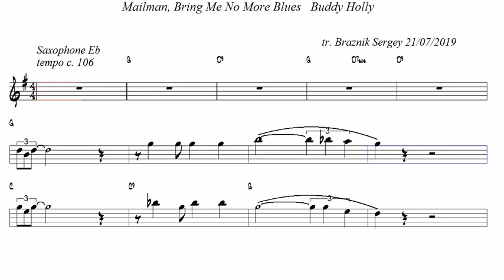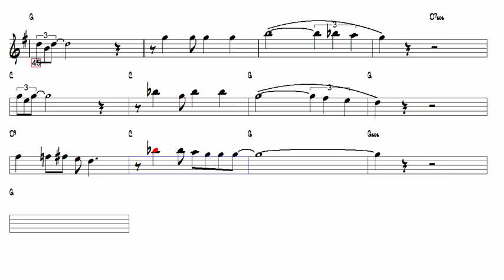Mailman, Bring Me No More Blues Buddy Holly Alto Sax